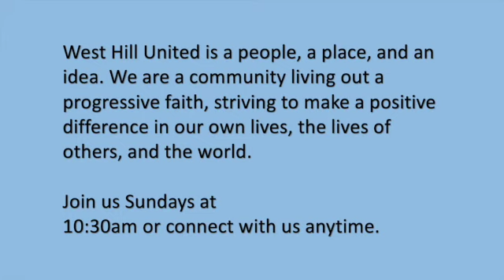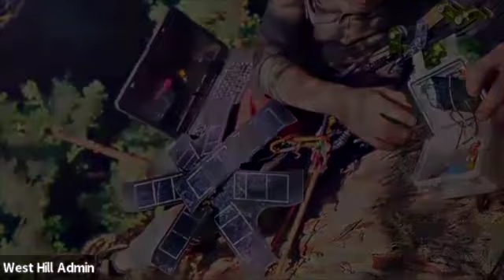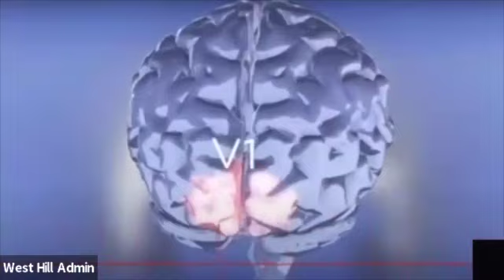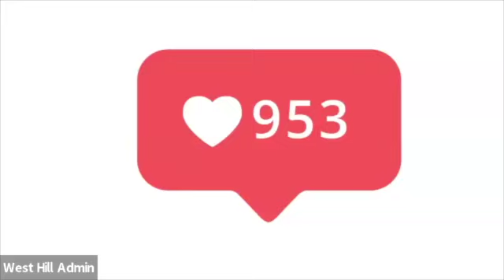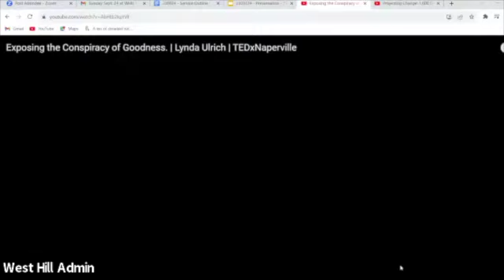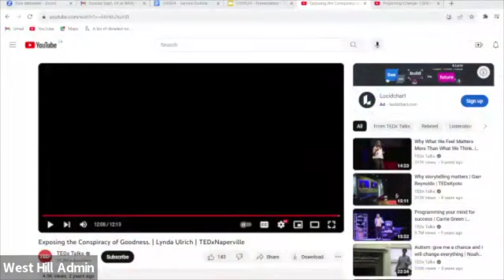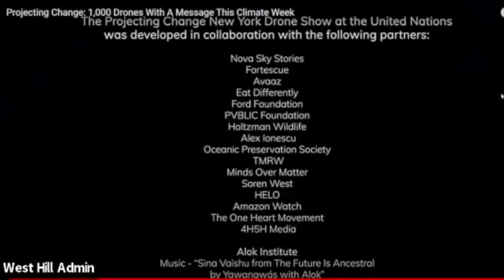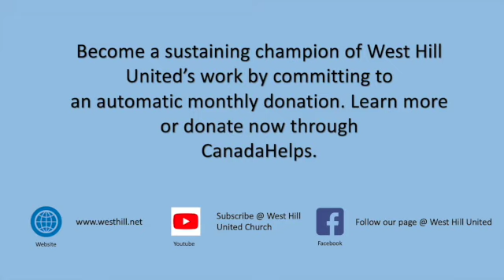September 24th 2023: Exposing Conspiracy of Goodness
There have been silent movements of goodness throughout history that have made significant impact on humanity. Could we be on the verge of exposing the greatest one yet, and the only thing stopping it is what’s under your fingers? Dr. Lynda Ulrich is a dentist turned social innovator. She’s the founder of Ever Widening Circles (EWC), a positive media company on a mission to prove the world is still an amazing place. Through the constant doom and gloom spread across our media, Dr. Lynda points to the enormous wave of progress and goodness well-underway, but now hidden by the noise of our digital lives. Through her work, she shows a world of less fear and more joy, sharing and recognizing countless acts of good happening all around us through what she calls the “Conspiracy of Goodness”. Dr. Lynda believes a new, better era is on its way.

The words of Desmond Tutu:

“Do your little bit of good where you are; it’s those little bits of good put together that overwhelm the world.”

The words of William Shakespeare, from his play The Merchant of Venice:

“How far that little candle throws his beams! So shines a good deed in a weary world.”

The words of Aesop, from his fable The Lion and the Mouse:

“…no act of kindness however small is ever wasted.”

The words of Mahatma Gandhi:

“When I despair, I remember that all through history the way of truth and love have always won. There have been tyrants and murderers, and for a time, they can seem invincible, but in the end, they always fall. Think of it – always.”

The words of Jane Goodall:

“It is these undeniable qualities of human love and compassion and self-sacrifice that give me hope for the future. We are, indeed, often cruel and evil. Nobody can deny this. We gang up on each one another, we torture each other, with words as well as deeds, we fight, we kill. But we are also capable of the most noble, generous, and heroic behavior.”